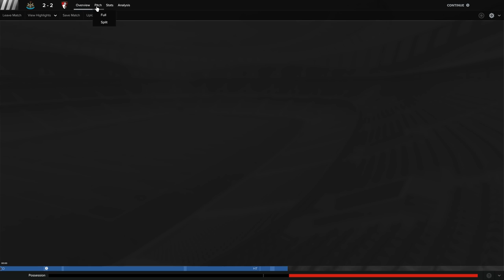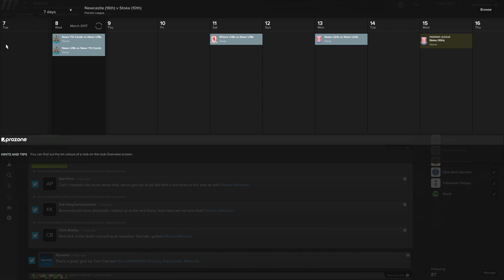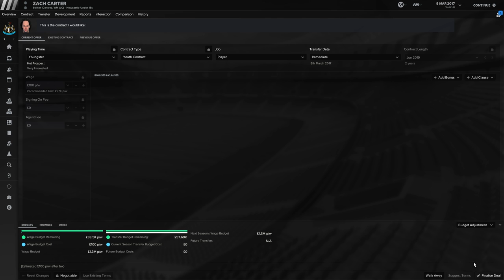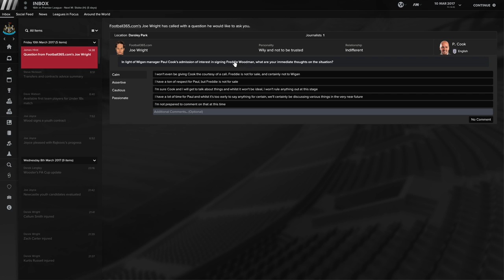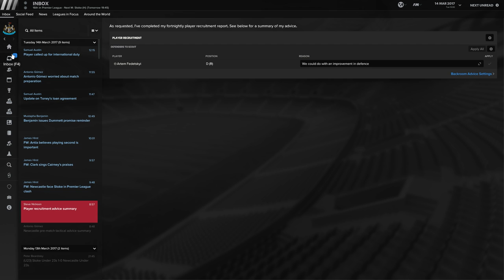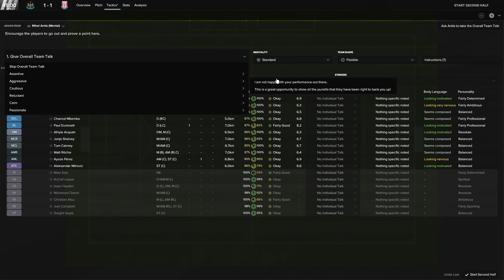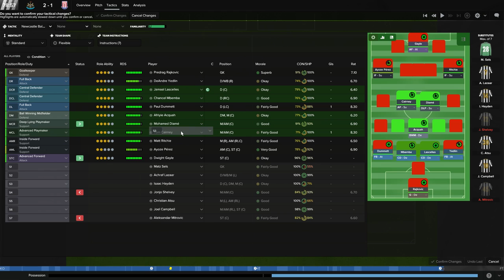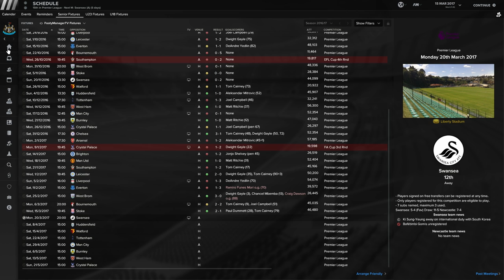3 Youth Intake Wonderkids | FM17 100% Live Let's Play | Newcastle United #16 | Football Manager 2017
WATCH MY NEW FIFA 18 CAREER MODE SERIES - "FIFA 18 Career Mode: Manchester United #1 - BARCELONA PRE-SEASON CHALLENGE!! (FIFA 18 GAMEPLAY)"

Welcome to my 100% live let's play of Football Manager 2017!
Here I am managing Newcastle United in the Premier League after their recent promotion from the Championship.
I am playing the game 100% live without edits, you will see exactly how I play FM17!
With you seeing everything I do and how I play the game I hope you will be able to pick up some tips :)